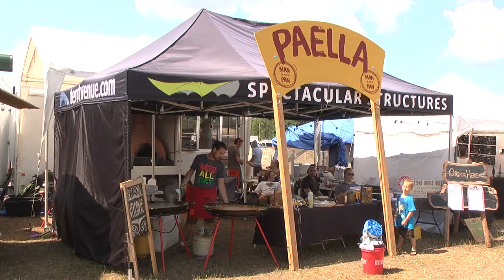2015 Hoxeyville Music Festival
The Hoxeyville Music Festival is a three-day, three night music festival that celebrated its 12th anniversary over the weekend.

This year's headliners were Greensky Bluegrass and Joshua Davis, who recently appeared on NBC's, "The Voice". Both have performed at the Festival from the very beginning.

Festival-goers said this family friendly event is a great place to make friends.
In between sets, attendees and performers said they cooled off in The Pine River.

According to locals, the festival's great for the economy of Northern Michigan, and they are very proud to showcase the beautiful countryside and The Pine River to attendees from near and far.